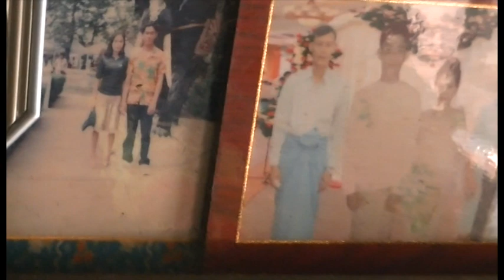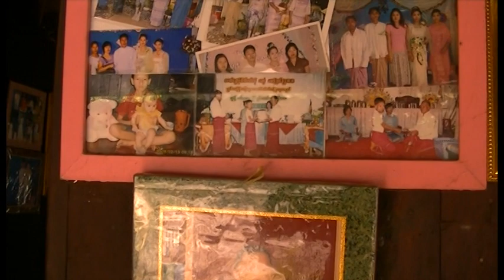ေအာင္မြန္ video 2